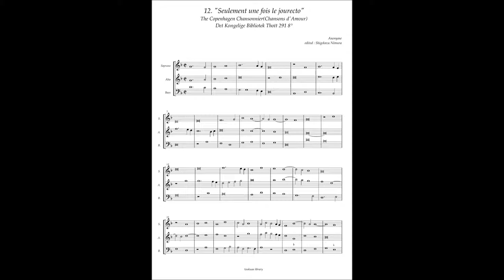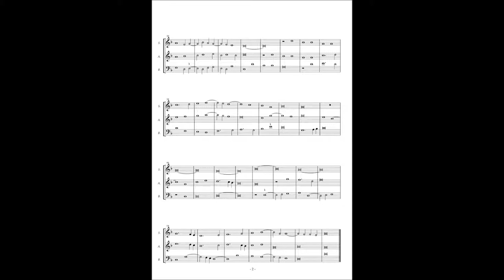Chansons d'amour No.12 Anonymous, "Seulement une fois le jourecto"